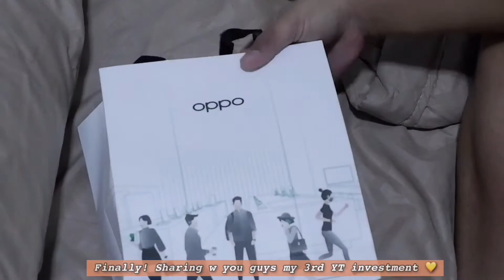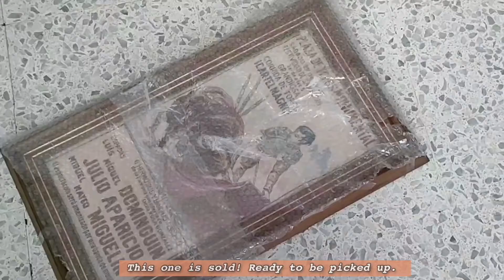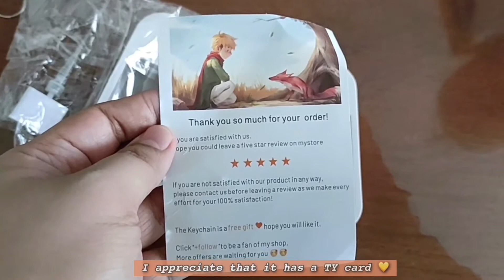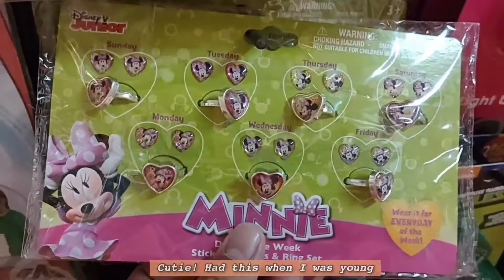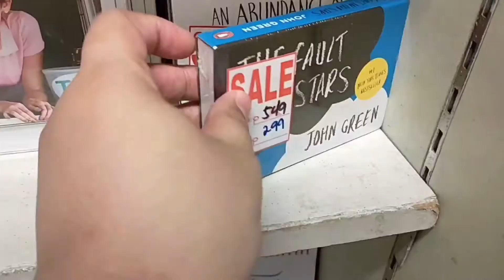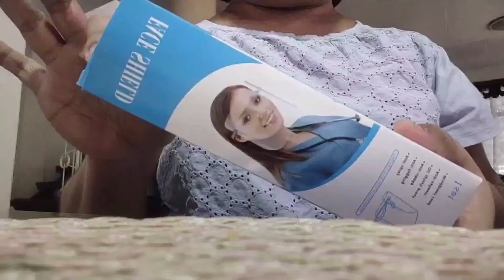Oppo Reno 5 unboxing & vlog test | Jaja Banana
Hola, my Pilings!

Sharing with you my 3rd YT investment :3 well, tbh, I bought it because of work too because I need to be always online, checking our GC, saving updates & so on. I can do all of these from my previous phone however it's annoying because every time I save anything, a notification will pop up saying I don't have enough memory. So... I decided to buy/invest in a not-so-expensive phone and has a lot of amazing features! I watched a lot of reviews before buying btw. Anyway, please watch the whole video because I used the phone to vlog too.